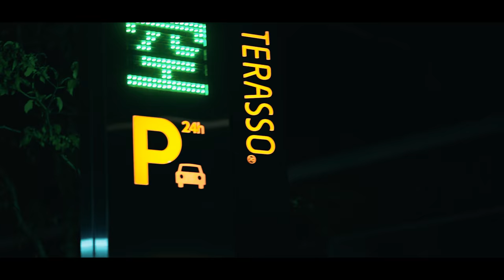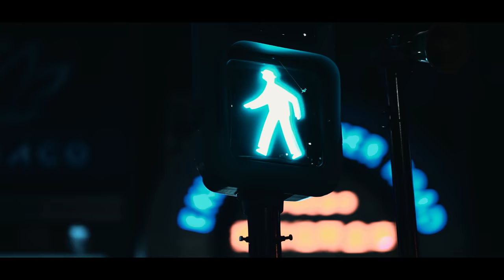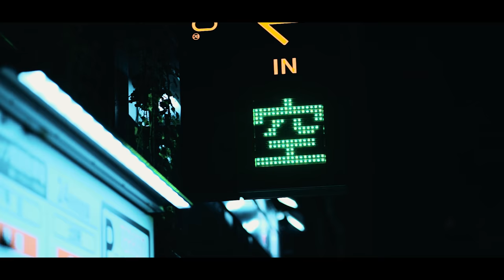Game space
2nd.EP“WEIMIN TAPE Ⅱ“

からGame spaceを公開